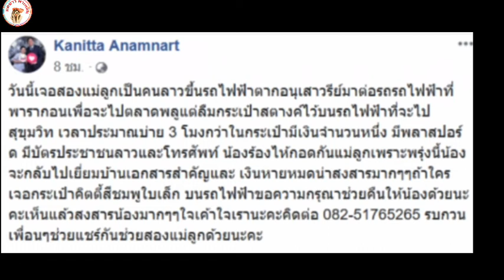สองแม่ลูกชาวลาว กอดกันน้ำตาคลอ กระเป๋าเงิน พร้อม เอกสารสำคัญ หายเกลี้ยง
ใครเจอ ขอคืนด้วย เพราะมันสำคัญมาก